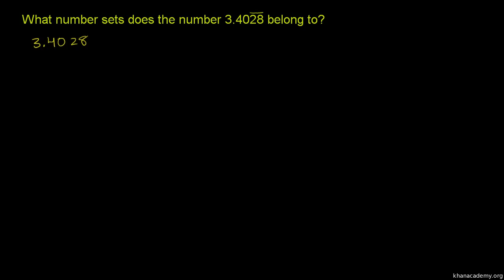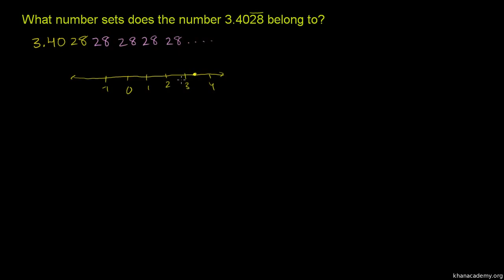Number Sets 2